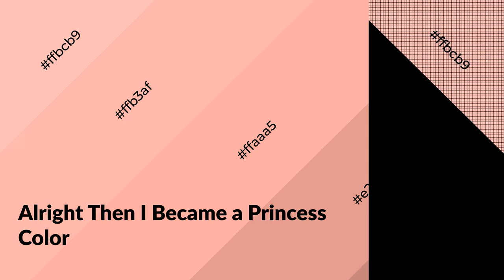Shades & Tints of Alright Then I Became a Princess color ffaaa5 A Cool Red color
Shades of Alright Then I Became a Princess color ffaaa5 Cool Shades of Alright Then I Became a Princess color with Red hue for your project!

Shades
Hex e29792

Tints
Hex ffb3af